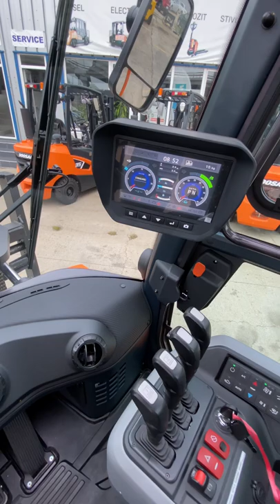Stivuitor Doosan D70S-9 , motor diesel EURO 5 by Radacini Equipment.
Motostivuitor Doosan D70S-9, motor diesel Doosan EURO 5, cabina inchisa, incalzire, aer conditionat, frane cu discuri in baie de ulei, lumini LED, pozitioner furci, miscare laterala tablier furci, caratg triplex FFTC ( cilindrii de ridicare amplasati in lateral pentru vizibilitate optima in fata). Livrat de Radacini Equipment.
Stivuitoare si transpaleti in stoc!